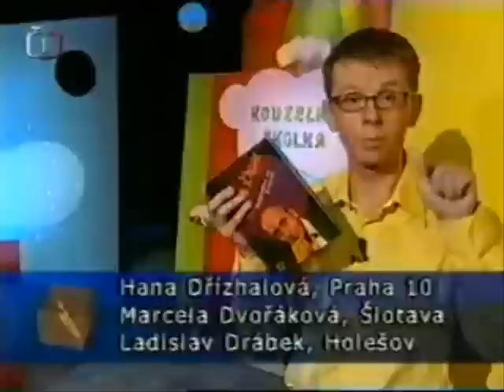Nová Růže - Giordano Bruno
Skladba Giordano Bruno od skupiny Nová Růže z jejího stejnojmenného alba vydaného roku 1990.

Sestava:

Baskytara, zpěv: Vilém Čok
Klávesy, zpěv: Ota Baláž
Kytary: Petr Roškaňuk
Bicí: Franta Hönig